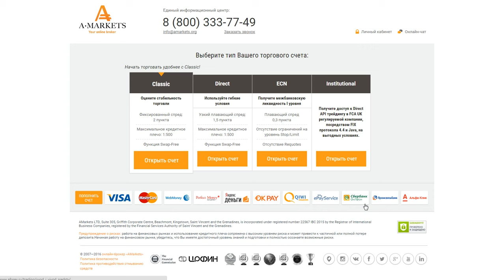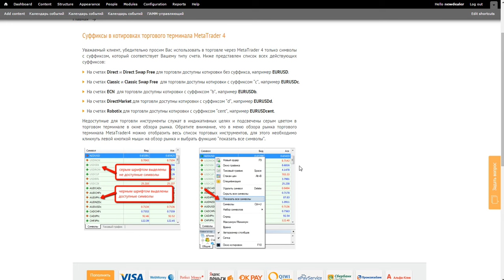Виды суффиксов в зависимости от типа торгового счета в AMarkets